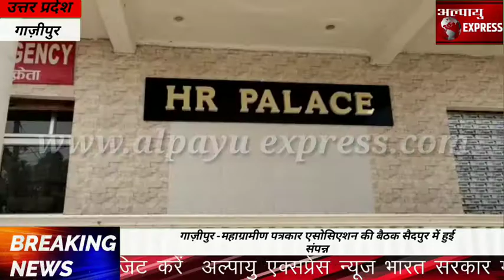गाज़ीपुर -महाग्रामीण पत्रकार एसोसिएशन की बैठक सैदपुर में हुई संपन्न